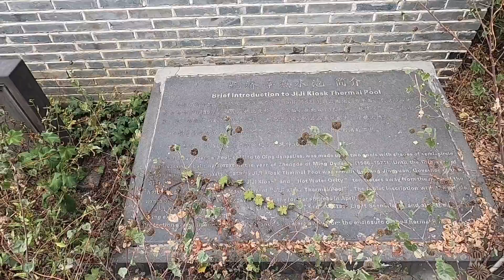海南三亚崖州免费的野温泉,滚烫的温泉热情的老乡这里是人间天堂